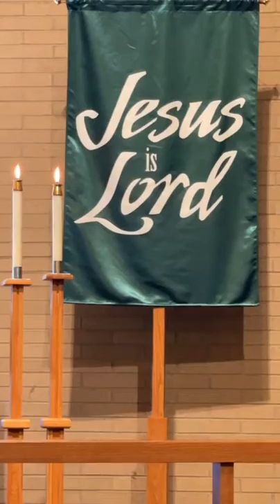August 22, 2021 Worship Service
This is the virtual worship service for St. Luke's Evangelical Lutheran Church in North Baltimore, Ohio and St. John's Evangelical Lutheran Church in McComb, Ohio. This service was filmed live at St. Luke's on August 22, 2021 at 10:15 am.

TODAY’S WORSHIP COPYRIGHT PERMISSIONS

“O Jesus I Have Promised”  Text:  John E. Bode, 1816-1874, alt.  Music:  Neuvermehrtes Gesangbuch, Meiningen, 1693